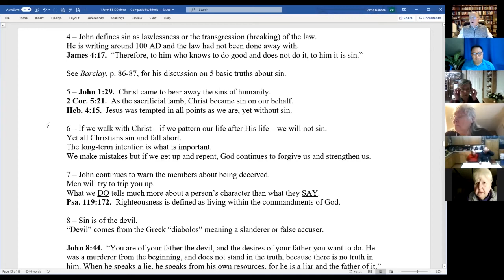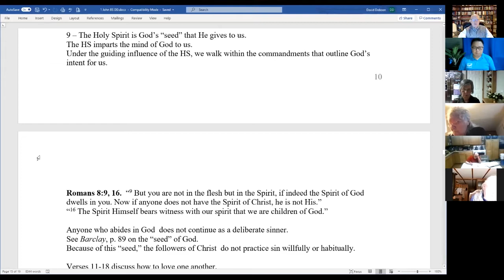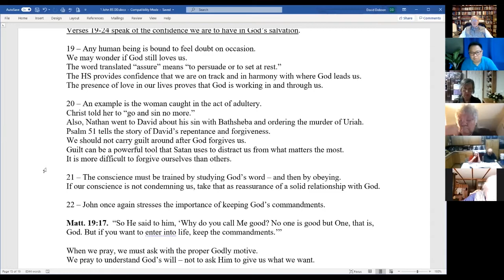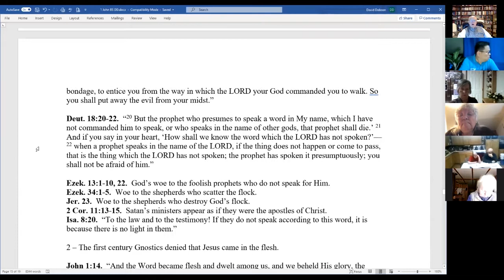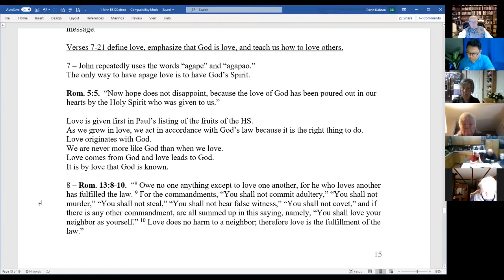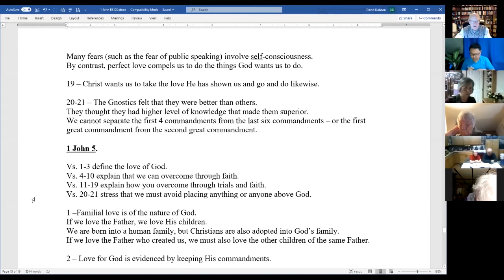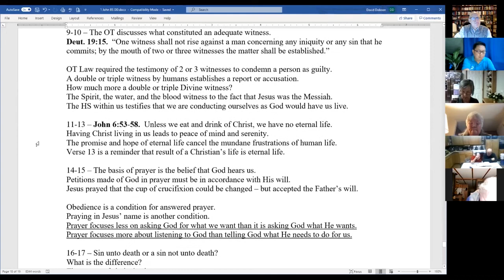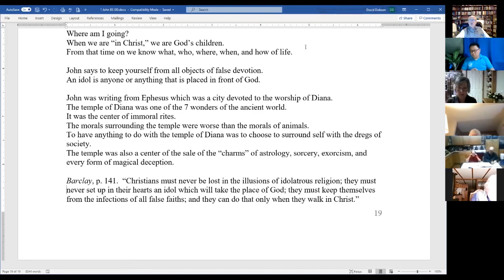1 John 3-5 Bible Study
This study concludes our survey of John's first epistle.  John continues to expand on his theme of love for God and fellow man.  He also sternly warns against those who attempted to bring heresy into the church.  Many of the false teachings of Gnosticism and Docetism are addressed.